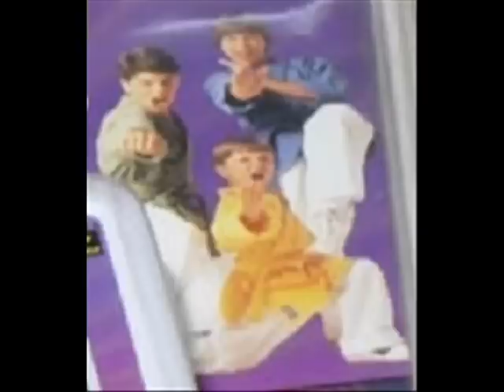3 Ninjas - The Ultimate Video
filled with promo photos, dvd covers, special edition dvds and more!!!
I picked out these songs becuase i had no other songs to choose from!